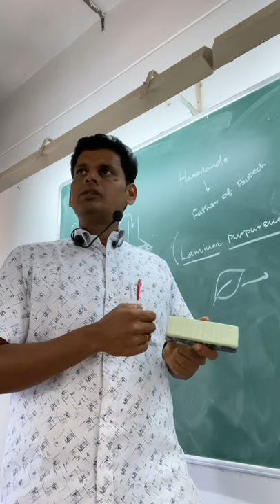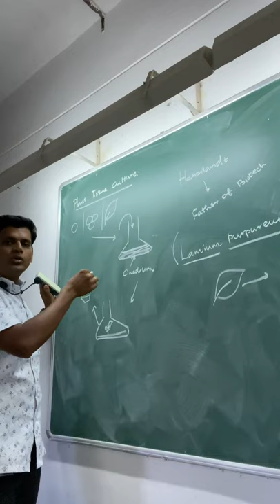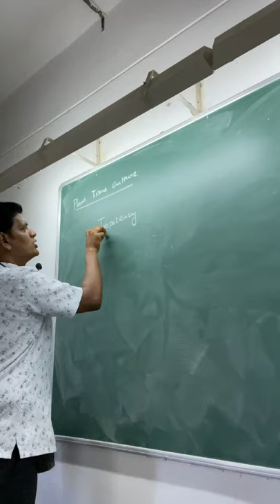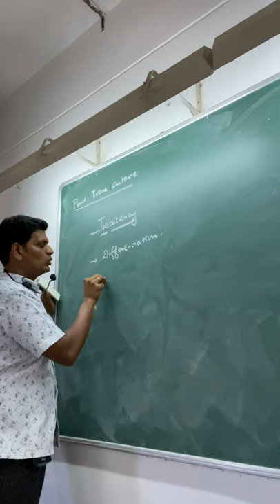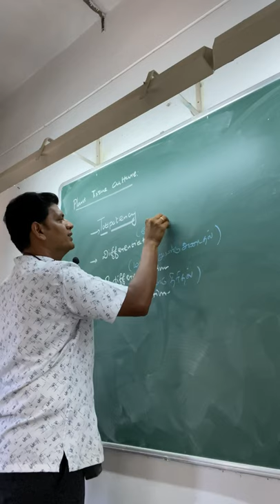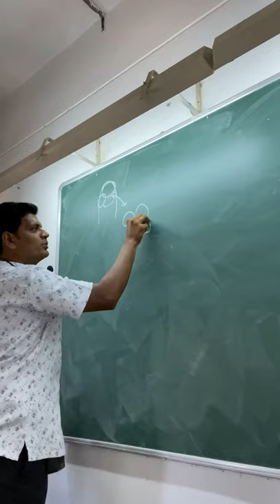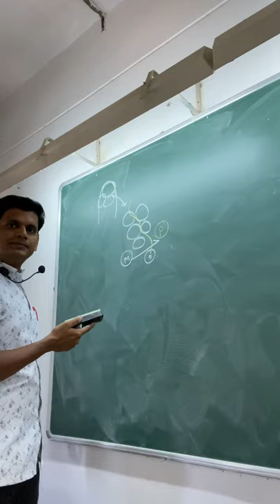TC 1/5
Tissue culture